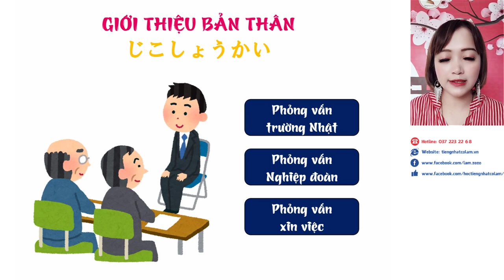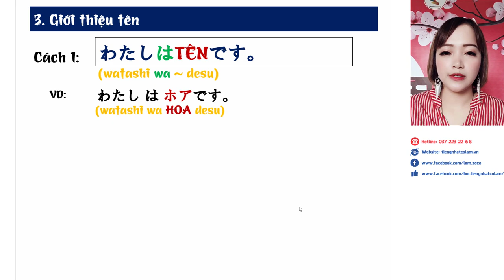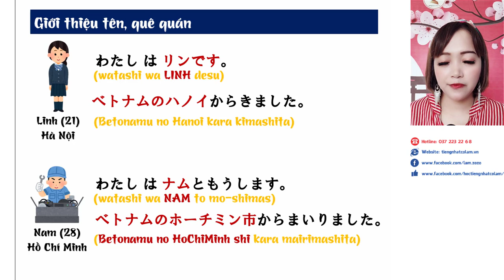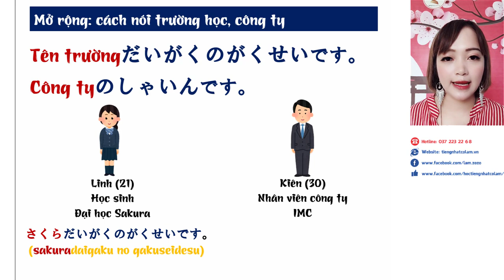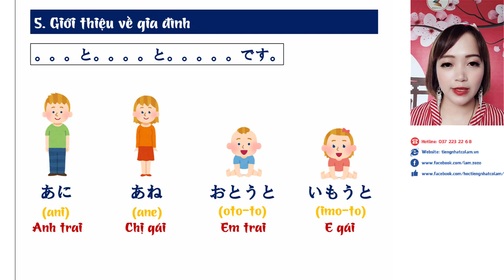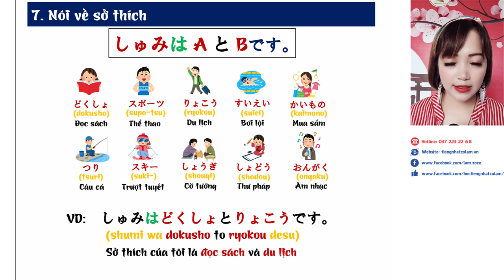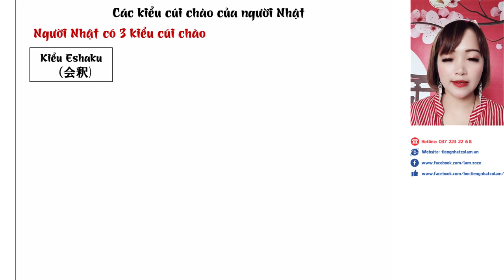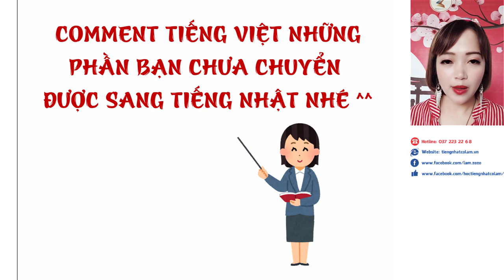HỌC TIẾNG NHẬT - GIỚI THIỆU BẢN THÂN CHO NGƯỜI MỚI HỌC TIẾNG NHẬT, ĐƠN GIẢN, NHỚ LÂU, DỄ THUỘC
Xin chào tất cả các bạn 💕  Khóa N5 hiện bên mình đã mở miễn phí toàn bộ, vô thời hạn với mong muốn giúp các bạn có nền tảng vững chắc trong quá trình học tiếng Nhật 💕 Trên kênh Youtube này thì bên mình hiện chỉ up được video Ngữ pháp, còn phần từ vựng, Kanji cũng như hội thoại thì do vấn đề bản quyền ở kênh cũ nên bên mình chưa reup được. Vậy nên để xem đủ tất cả các nội dung bao gồm Từ vựng, Ngữ pháp, Kanji, hội thoại, bài tập nghe, đọc cũng như làm test trắc nghiệm sau bài học. Mời các bạn truy cập website Tiengnhatcolam.vn vào khóa N5 để học bài bản miễn phí nhé 💕
Cảm ơn các bạn đã quan tâm, nhớ đừng quên bấn like + sub kênh của chúng mình để xem thêm nhiều video thú vị và bổ ích nha💕